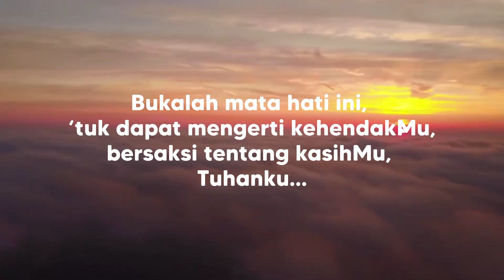"Sekalipun Diriku Dapat Berkata-kata" - PS Wilayah I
"Sekalipun Diriku Dapat Berkata-kata"
Berdasarkan 1 Korintus 13:1-13
PS Wilayah I
VIRTUAL CHOIR